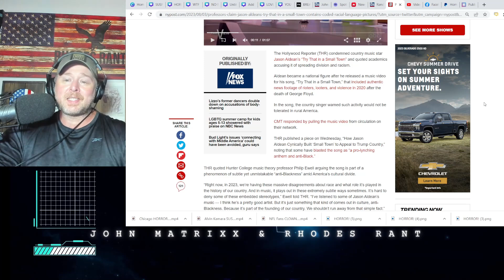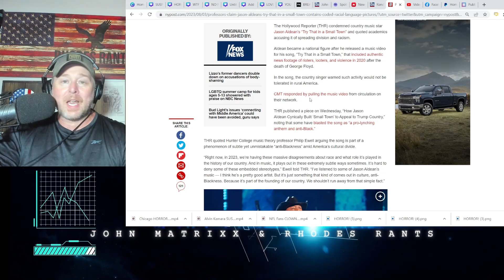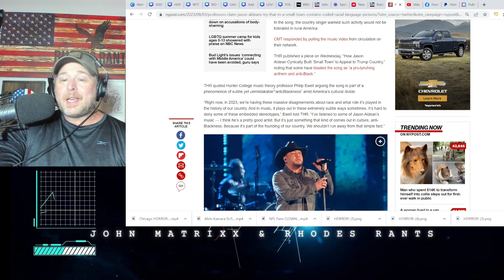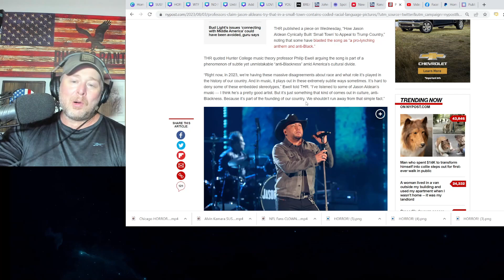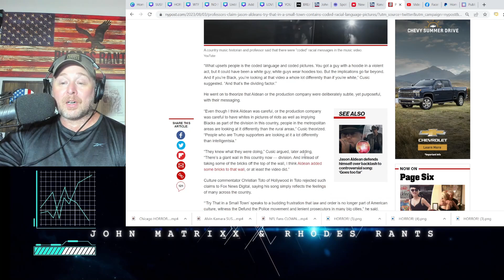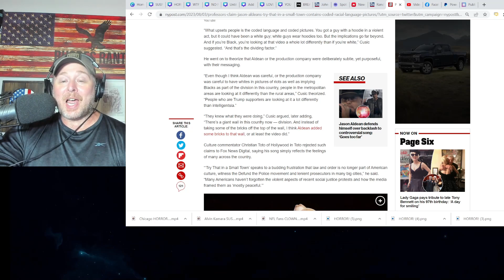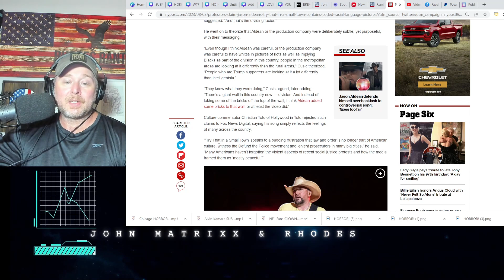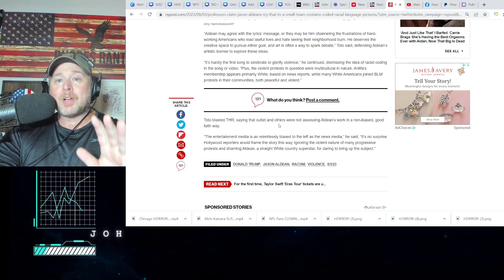Jason Aldean Backlash is INSANE! Try That in a Small Town TRIGGERS WOKE MEDIA AGAIN!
Jason Aldean Backlash is Insane! Try That in a Small Town TRIGGERS WOKE MEDIA AGAIN! CMT banned the video. it hit number one on the ITunes and Billboard charts.